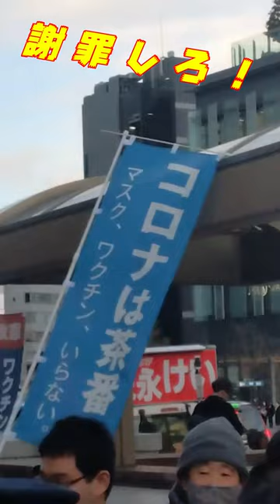トリエンナーレ大村とワクチン河野、謝罪だけじゃ済まないぞ！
ミジンコ結社はイツ、YouTubeチャンネルをBANされても
オカシク無い状況です。
BANされても復活のお知らせが貴方に届きます様に
4つのお願いをお聞き下さい。

★YouTubeメイン垢の登録のお願い。

★YouTubeサブ垢 の登録のお願い。

★ニコニコ動画メイン垢の登録のお願い。

★ミジンコ結社 Twitter 登録のお願い。